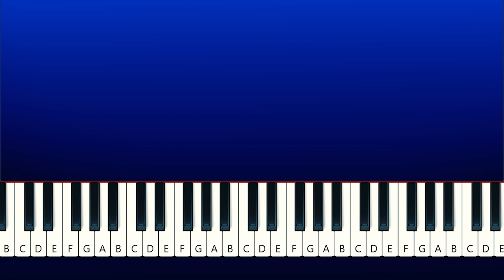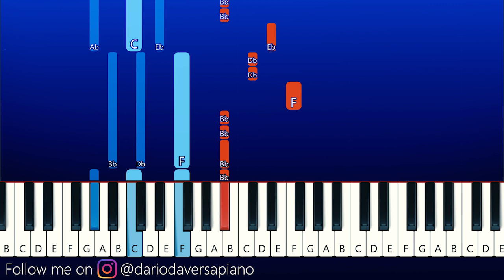Friday Night Funkin - Smile - VS Mickey Mouse (Piano Tutorial)